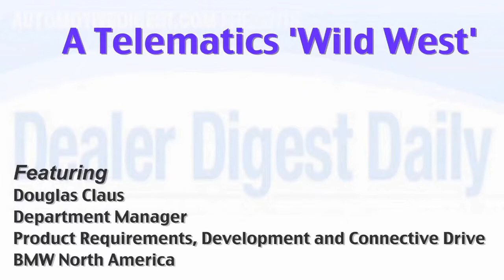A Telematics 'Wild West' | Douglas Claus | Automotive Digest